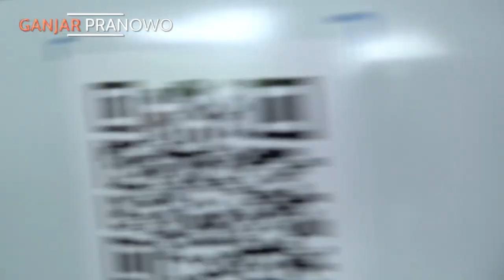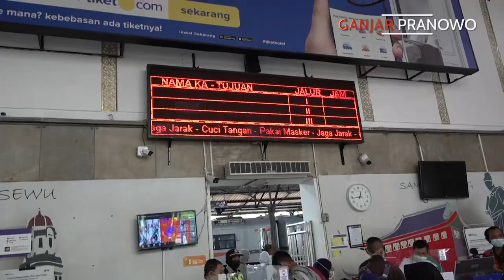YANG MUDIK.. YANG MUDIK.. HATI-HATI, SEMOGA SELAMAT SAMPAI KAMPUNG HALAMAN YA.. ❤️